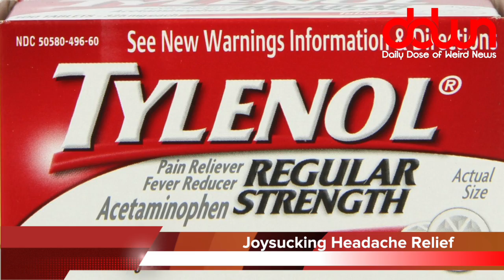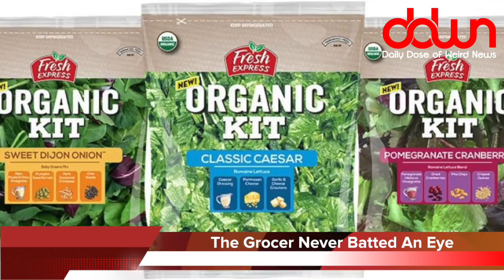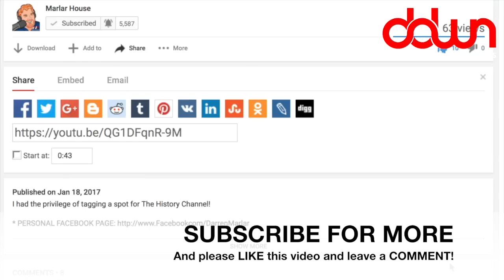Bat found in salad! * And 15 more true weird news stories!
Pope opens a laundromat! * United Airlines apologizes – sort of! * Does Tylenol remove joy? * Ford makes a baby crib! * Seattle Mariners serving tacos topped with ground insects! * And MORE in this DAILY DOSE OF WEIRD NEWS!